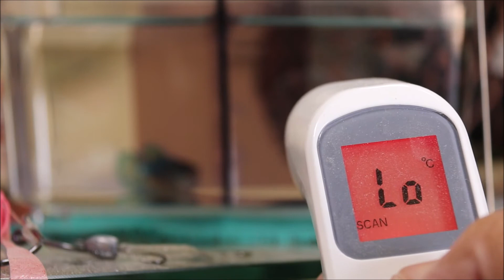熱帯魚のベタ・ハーフムーンです。稚魚ヒーター無し飼育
寒くて釣り行けず
ベタの水替えしました。
2022年1月9日撮影
兄弟ベタの現在はヒーター有り